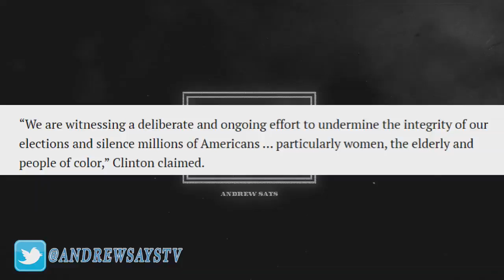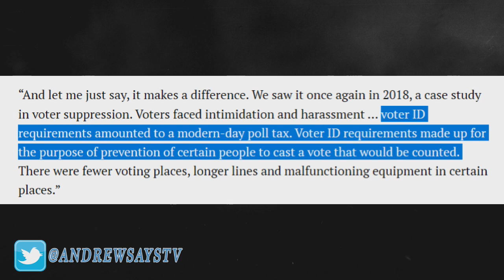🔴👀🔴 WATCH: Hillary's Latest Excuse: Voter Suppression and Purging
😆 Rigged the 2016 election and still lost and she is still crying about it years later, $1.2 billion pissed away for nothing!!! 😆